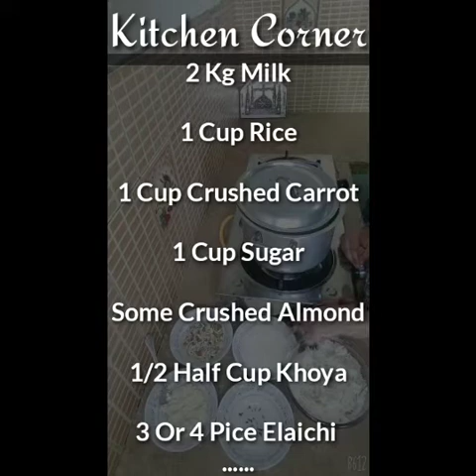Gajrela kheer recipe how to make perfect gajrela kheer //Recipe by kitchen corner